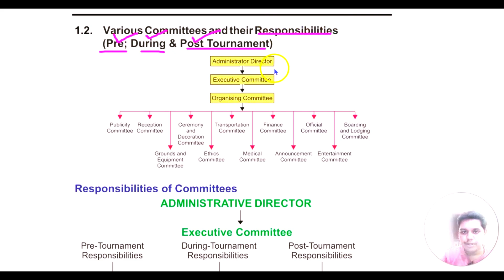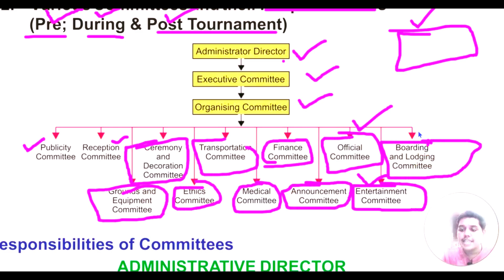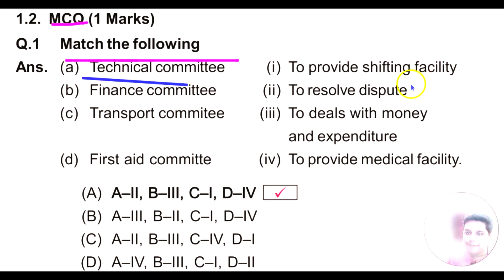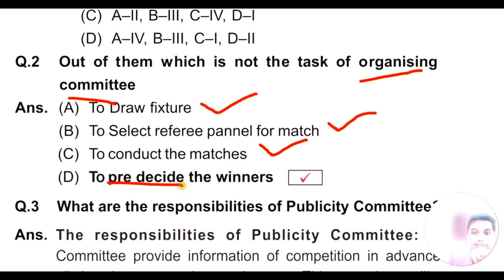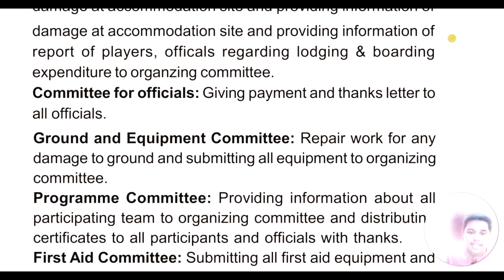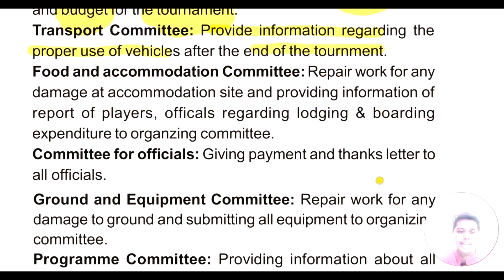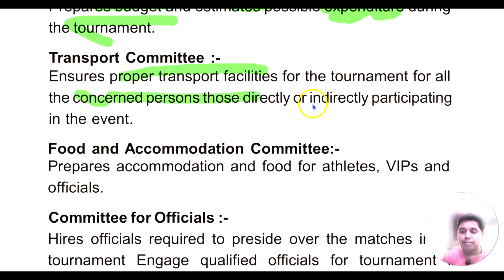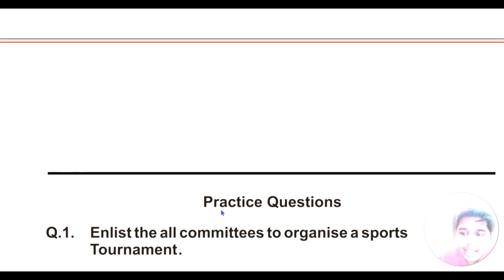Management of sporting events | Physical Education | Class 12 | Detailed and crisp explanation | P-2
physical education
physical education class 12
management of sporting events class 12
management of sporting events
class 12 physical education
management of sporting events class 12 physical education
management of sporting events class 12 one shot
management of sporting events physical education
pe class 12
class 12
unit 1 physical education class 12
pe best oneshot class 12
management of sporting events class 12 pe